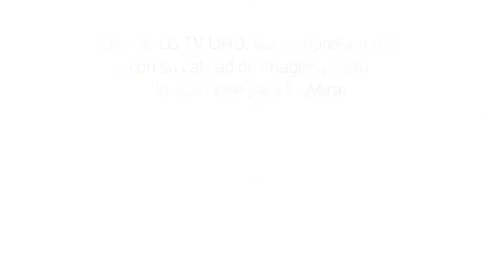15975173_Bloque1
¡Es hora de que experimentes un entretenimiento de otro nivel! Con los LG TV UHD, vas a impresionarte con su calidad de imagen y todo lo que tiene para ti.